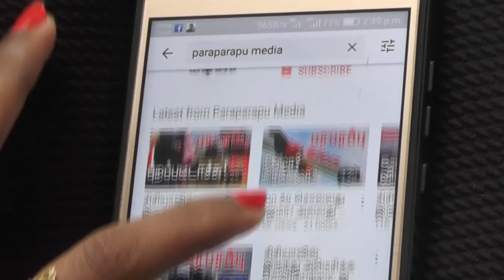இந்திய விமானப்படை இருளில் அதிரடி ஆபரேஷன்! | Rishie's Defence Analysis Tamil YouTube Channel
The C-130J military transport aircraft manufactured by Lockheed Martin of the United States is not named Super Hercules without reason. The name Super Hercules was given to the aircraft because it was an aircraft that could do extraordinary things in the operations of the military aviation department. In addition to the many extraordinary things the Air Force has done with transportation, the C-130J has now done another extraordinary thing.